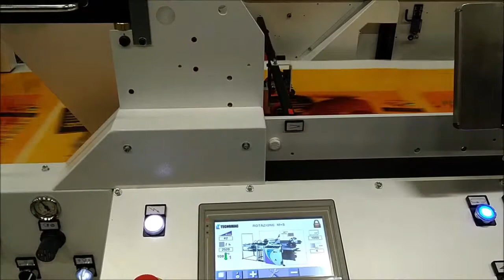TECNOMAC SPRINTER 3 B1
Equipos y tecnología para la post impresión
Laminadora térmica formato 76x104.